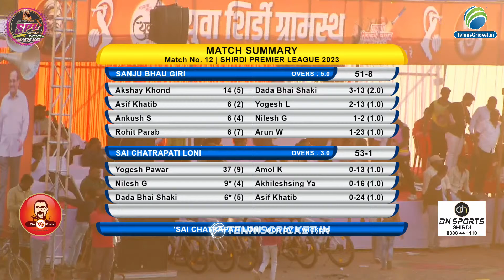Sanju Bhau Giri Vs Sai Chatrapati Loni Match || Shirdi Premier League 2023